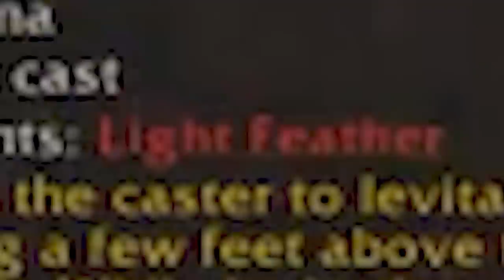WoW Classic: Funniest Moments (Ep.43)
Have fun watching this WoW Classic Funniest Moments Episode, kicking off with some miscommunication of course.

Players Featured in this World of Warcraft Episode:

00:09 Mortoshd
01:01 Jaydeen
01:26 Johneffer
01:50 Lefteeye
02:08, 05:59 Payo
02:44 Zordie_tv
02:55 Zetoxxd
03:05 Mainfinitytv
03:48 BiggestDawg69
04:40 Steezyswag
04:59 Seecho
05:19 Pshero
05:49 Prefoxfox
06:27 kidthespecial
06:46 Maitoz
07:05 Graysfordays
08:04 Ganksterwow
08:32 fearedxdonut
08:44 dubpace
09:09 drakthulltv
09:19 cleyo
09:41 Baz9torres
10:11 Dragomil
10:32 Esfand vs Payo